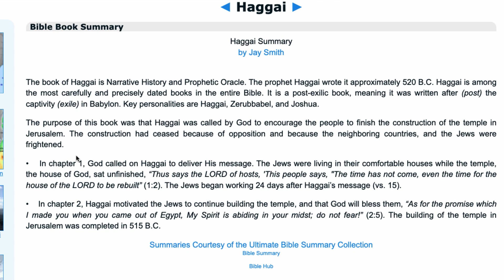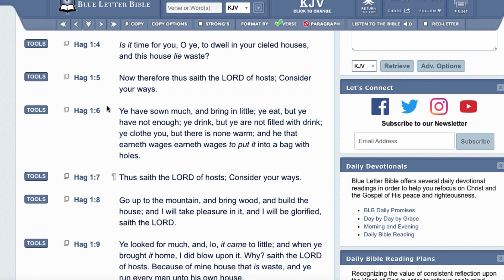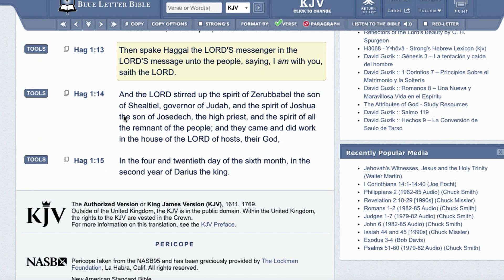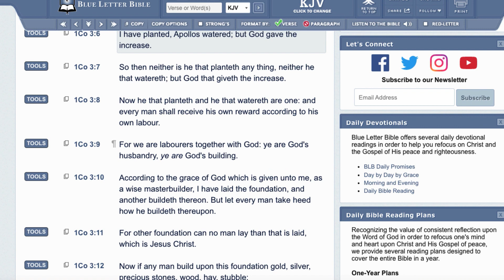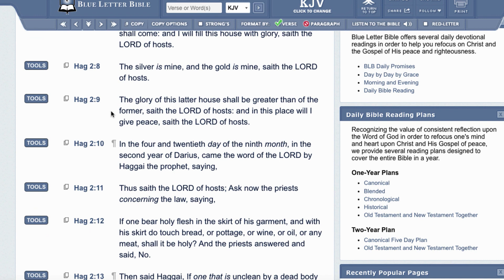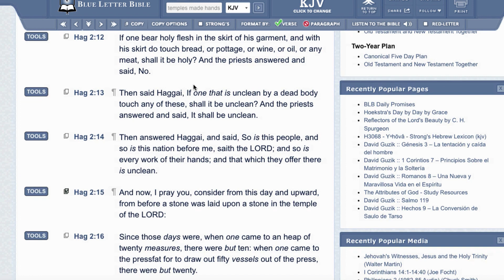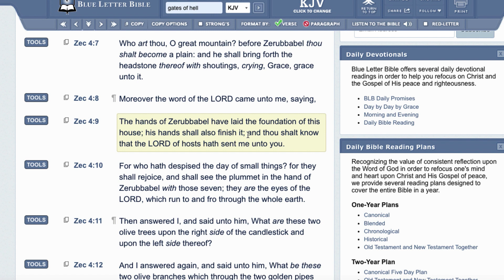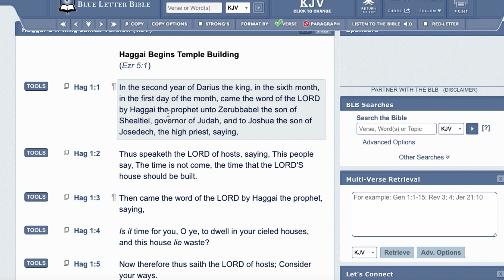THE BOOK OF HAGGAI (REBUKE TO LEADERSHIP)